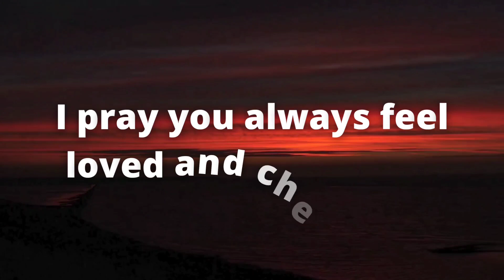message 💌💫 from God 🙏😇🌈 | Law of attraction quotes | Motivational law of attraction quotes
the law of attraction | message from universe | Law of attraction best way to manifest anything |use these to attract abundance